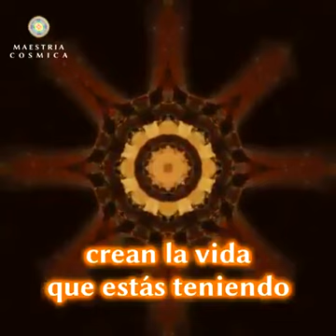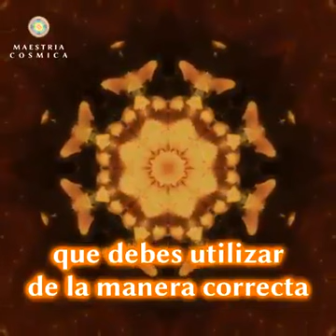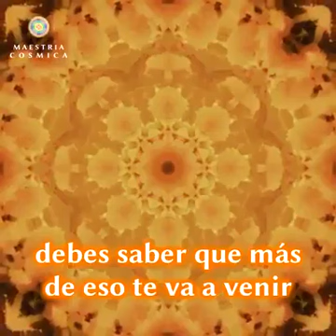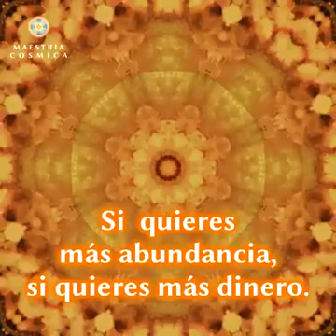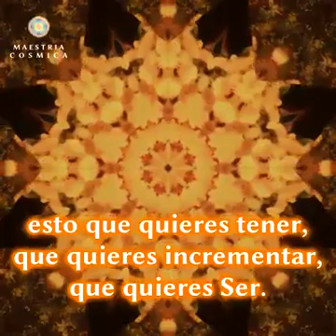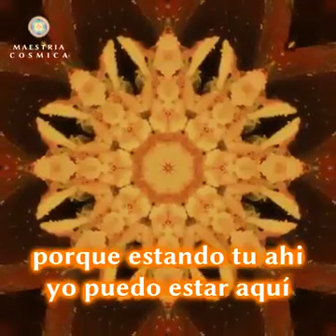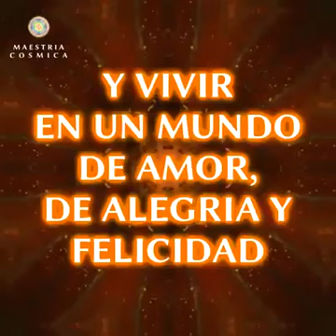Las palabras CREAN